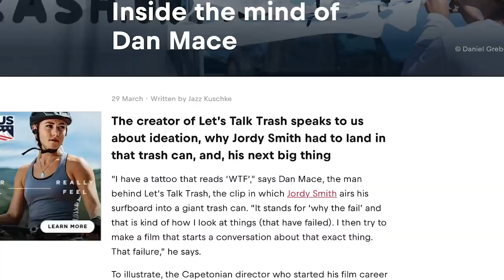Filmmaking For All Tell Your Story Through Video